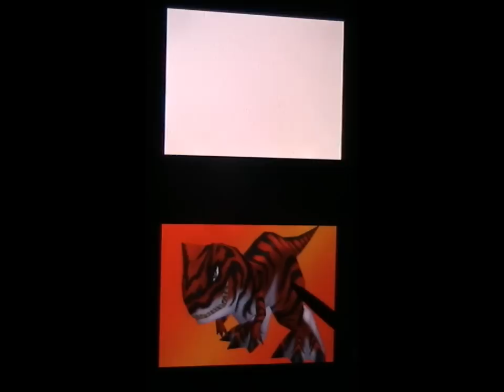Let's Play Fossil Fighters Part 30 "Lake in the Lobby"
In this episode, we meet a man named Nick-Nack and run the first of our three errands